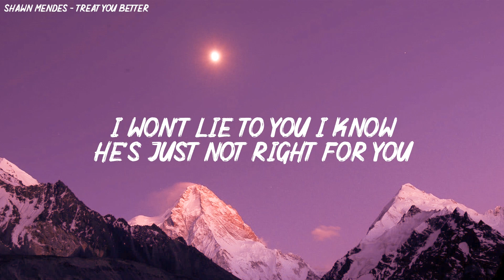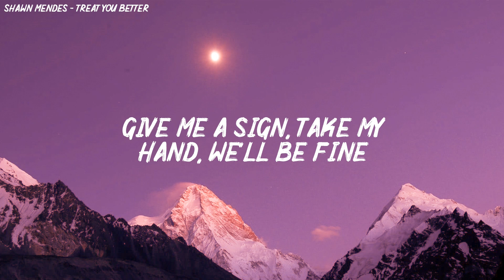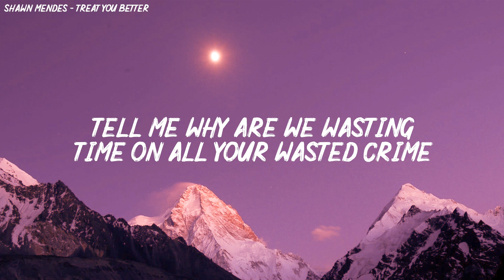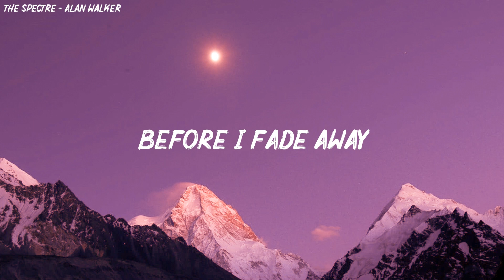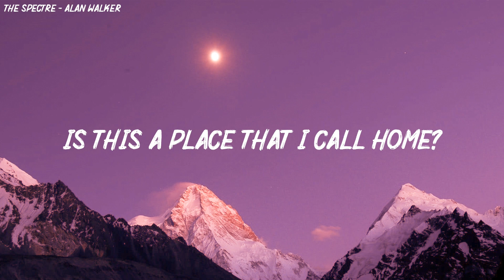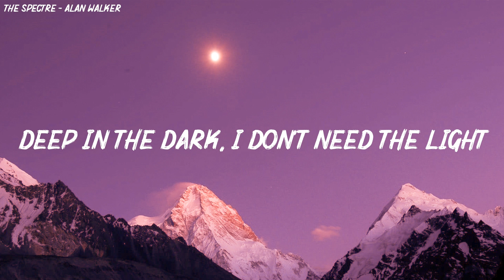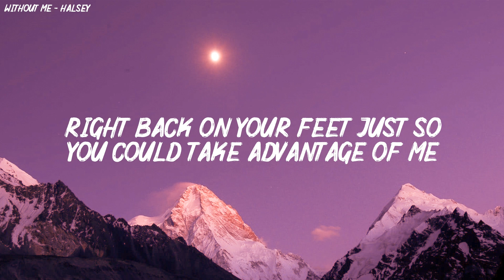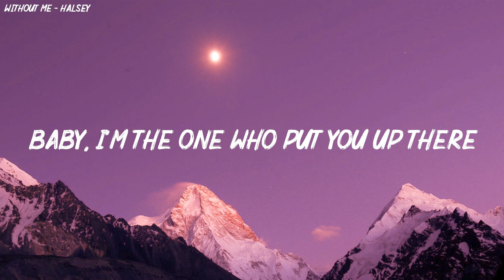Shawn Mendes - Treat You Better (Lyrics), Alan Walker, Halsey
[Chorus]
💌 Welcome to “Vibe Music”, pop music that helps you love your life more and get through bad days easier!

(｡ )و